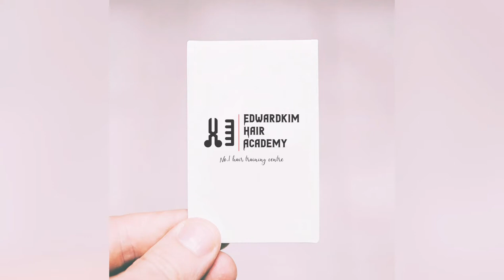링거시연자막[Korean Hairstylist Edward Kim]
Singapore's First Demo of Ringer Perm by Korean Perm Master Edward Kim.

싱가포르에서 헤어디자이너로 일하고 있는 에드워드가

헤어관련 영상을 올리는 채널

에드워드살롱에 오신것을 환영합니다!^^

Welcome to Edward Salon!